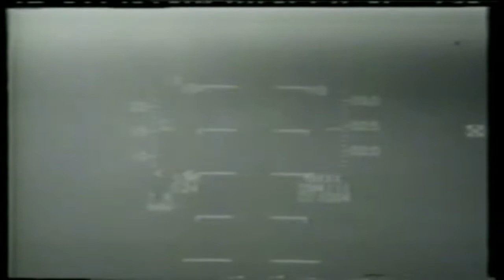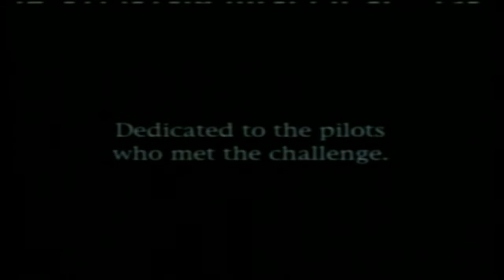Military Air Crash